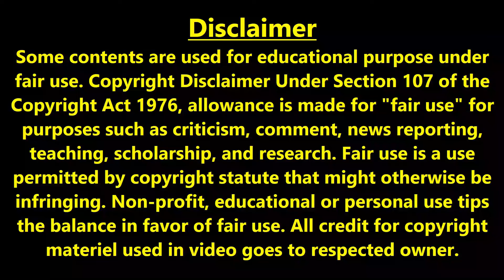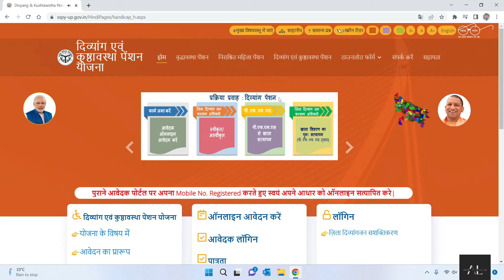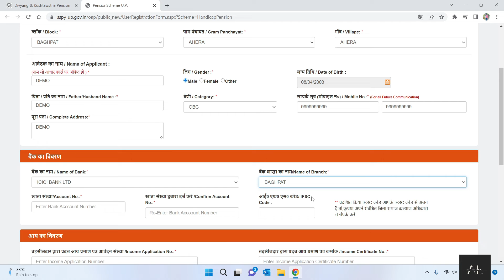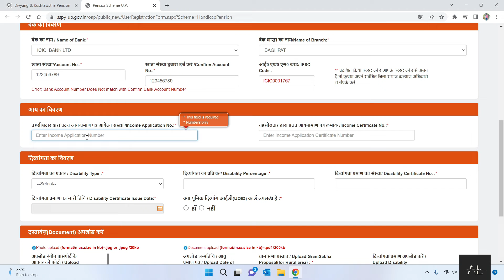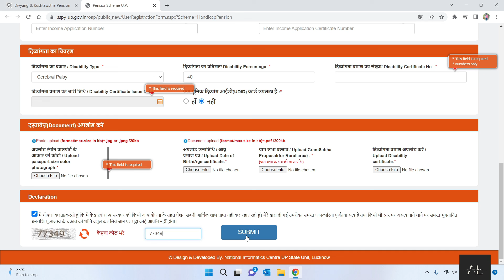UP Divyang Pension Scheme 2022 : Apply Online | Online Apply Kare | ऑनलाइन अप्लाई करे | आवेदन शुरू